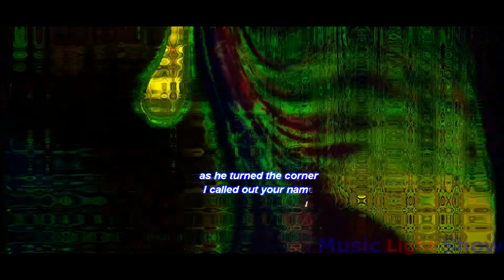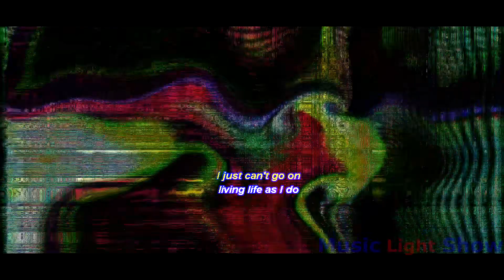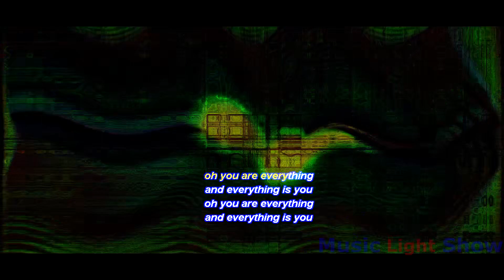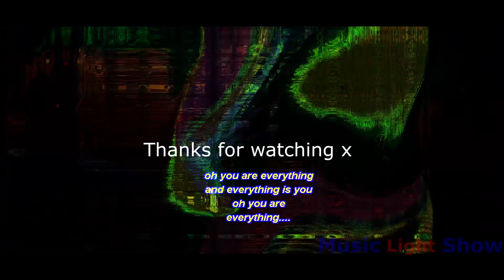The Stylistics - You Are Everything - MusicLightShow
The Stylistics

The Expanse Theme
Clinton Shorter